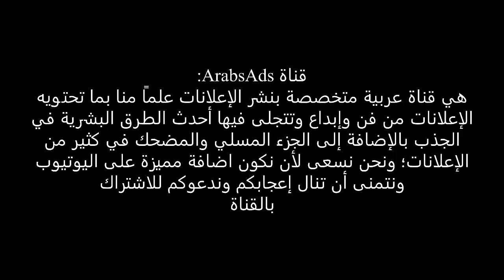إعلان هيد آند شولدرز القديم الشباب لهم المستقبل